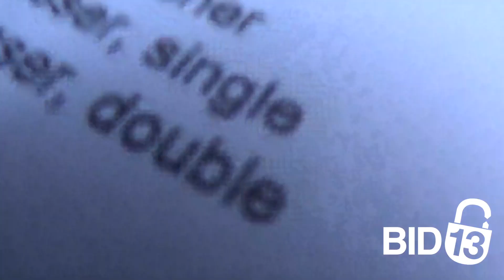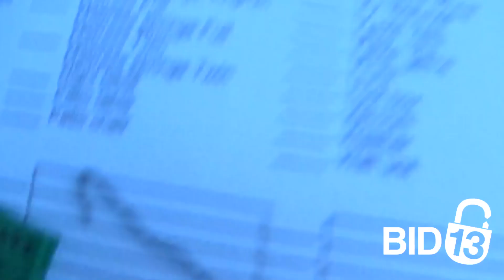Self Storage of Spokane Unit 432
In this unit you can spot a few mattresses, large screen TVs, boxes, furniture pieces, and other interesting items